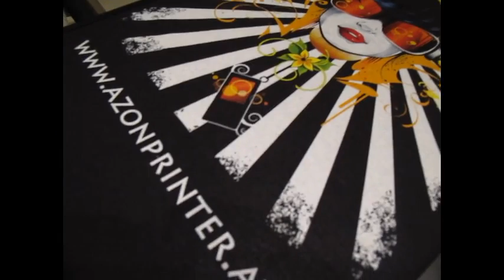AZON TexPro Direct-to-Garment Printer - Schwarzes T-Shirt bedrucken (vierfache Geschwindigkeit)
Ein schwarzes T-Shirt wir mit dem TexPro Direkt-Textildrucker von AZON bedruckt. Die Auflösung liegt bei 1440x720 dpi für beide Schichten. Zuvor wurde die Primärflüssigkeit aufgetragen und mit einer Transferpresse fixiert. Nach dem Drucken ist eine Fixierung bei 160° C und 60 - 120 Sekunden notwendig.